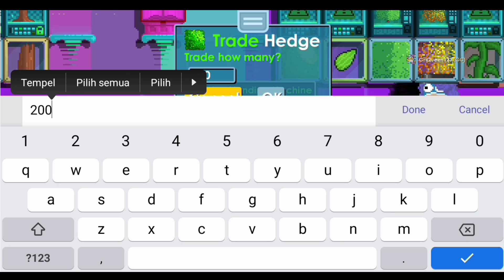CARA PROFIT GROWTOPIA 2021 MODAL 20 WL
Halo Guys, Balik lagi bareng aku Fery di channel FeryDuaju. Oke guys jadi ditips profit kali ini kalian cuma perlu modal 20 wl ya guys, Jika tips profit ini membantu kalian maka Janga lupa di like dan subs channel FeryDuaju biar makin berkembang.